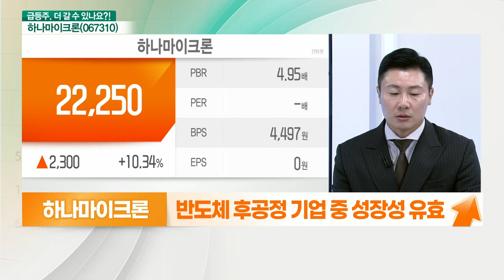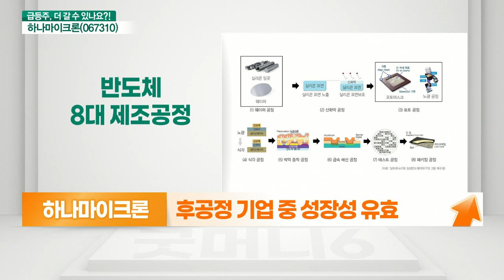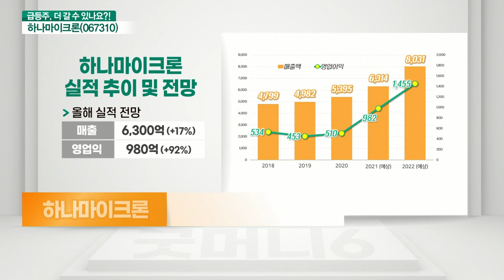하나마이크론(067310)... 반도체주 기지개, 성장성 유효_기대해도 괜찮아 (20211029)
하나마이크론(067310) 더 간다
- 반도체주 기지개
- 실적 발표 후 완화된 반도체 업황 전망
- 메모리 / 비메모리 부문 고른 기대감
- 외형성장과 함께 실적 개선 기대
- PER 11배

- 반도체 후공정 기업 중 성장성 유효
- 1353억 원 반도체 테스트 장비 양수 계약
- 비메모리 테스트 설비 투자… 내년 가동
- 후공정 기업 중 성장성 유효